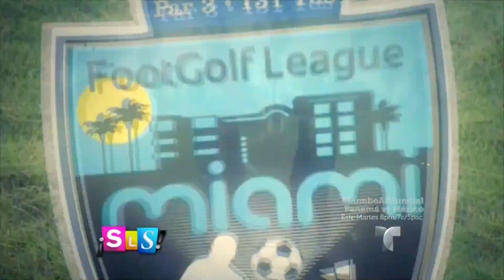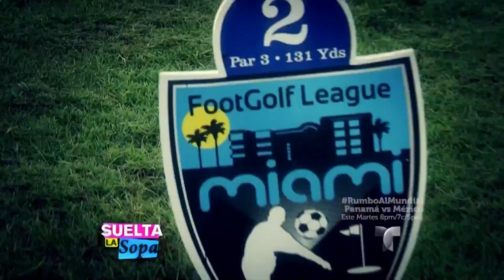Suelta La Sopa | Carlos Hermosillo acepta el reto de jugar fútgolf | Entretenimiento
Video oficial de Telemundo Suelta La Sopa. Nuestro Piero Menor jugó con el exfutbolista mexicano y le demostró que el fútgol es muy divertido.